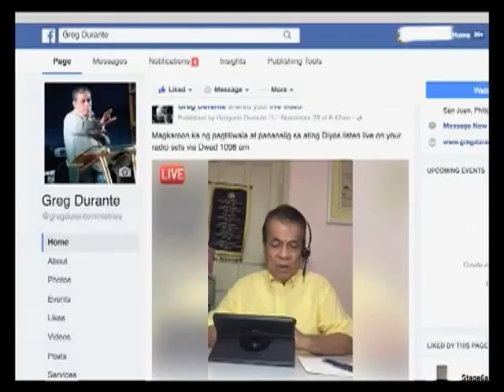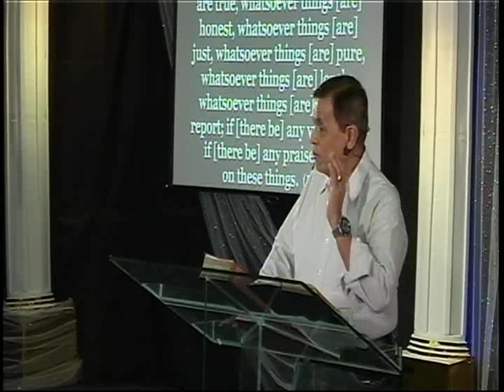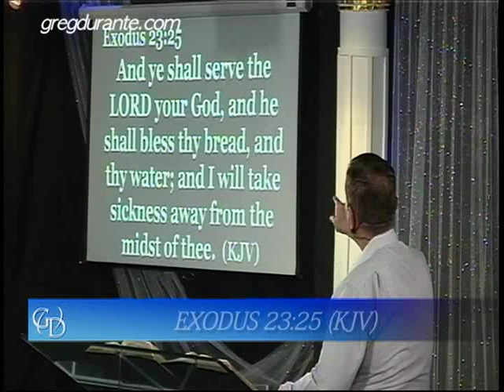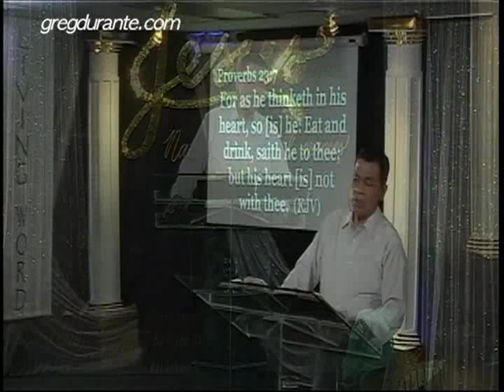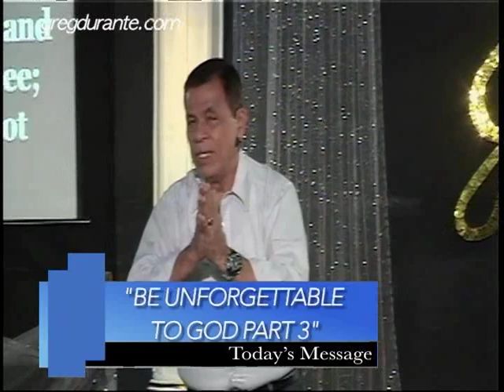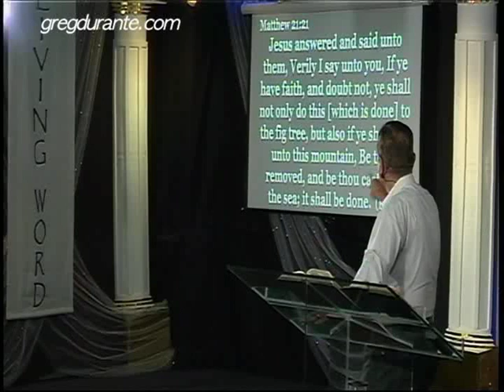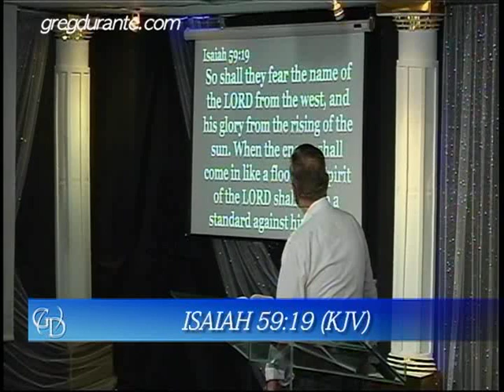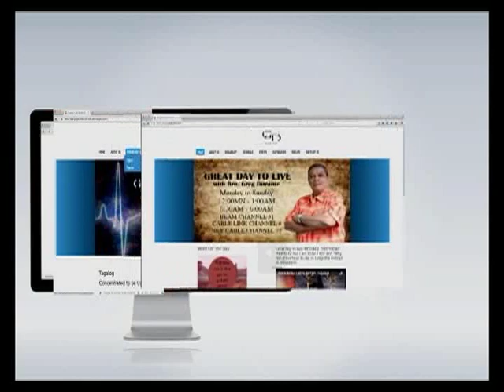Be Unforgettable To God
Preaching about